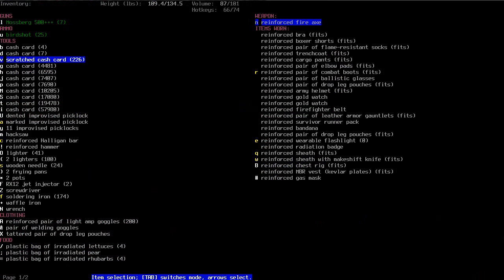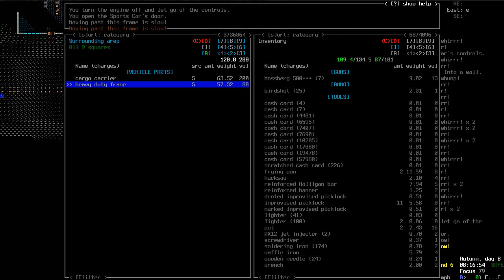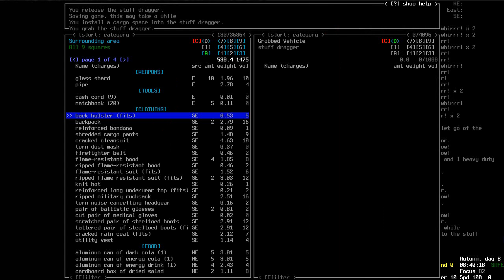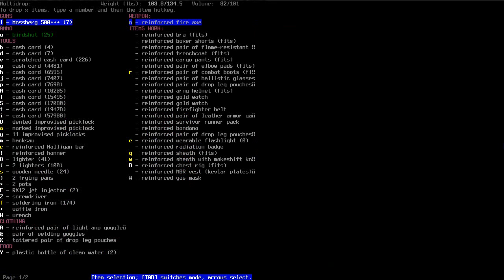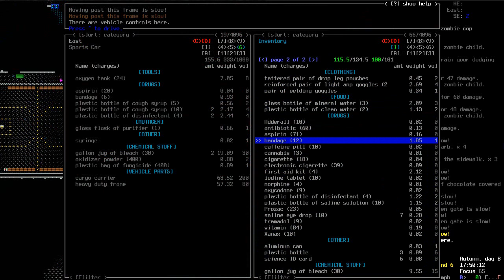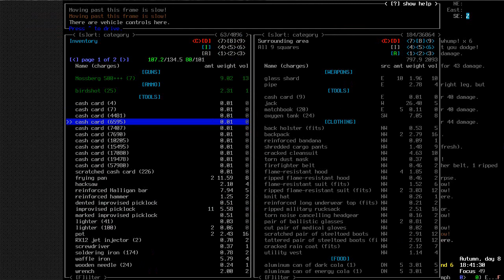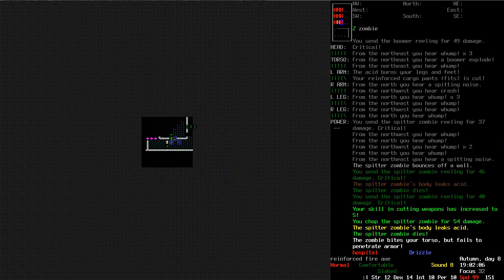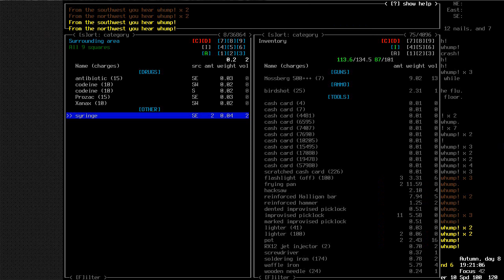Cataclysm: Dark Days Ahead - Adella Underwood #10 Hospital visit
GIMME DRUUUUGS

Character sheet:

Female firefighter
STR: 12 DEX: 14 INT: 10 PER: 10

Positive traits: NONE
Negative traits: Schizophrenic, Trigger Happy, Heavy Sleeper, Lactose Intolerance, Addictive Personality

Skills: Dodging (2) Fabrication(2) First Aid (1) Melee (4) Tailoring (2) Swimming (1)

World options: Default except NPCs on. Mods: boats, disable zombie revival, vehicle additions.